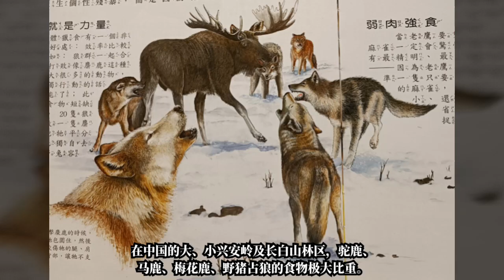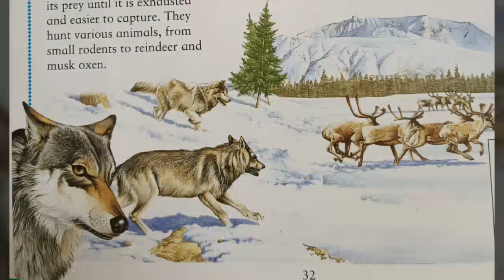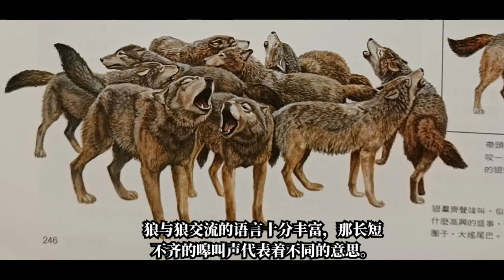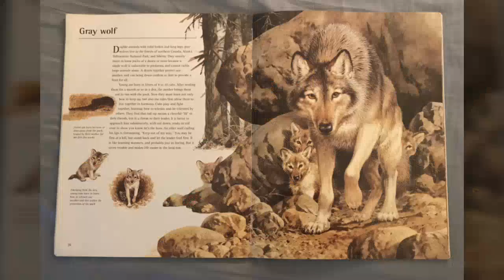狼的生命世界